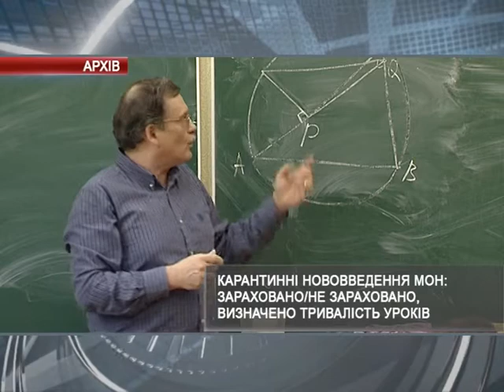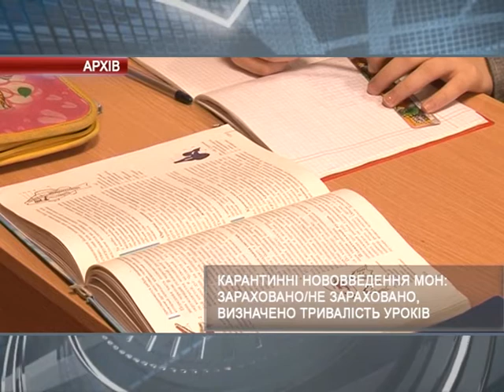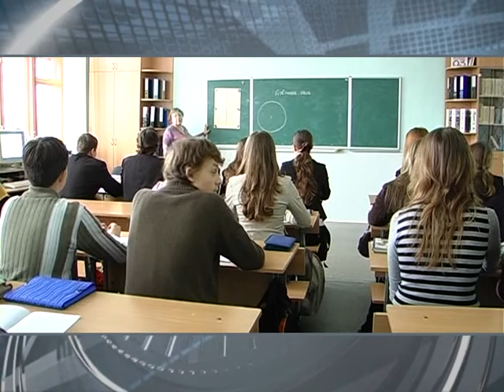Замість оцінок - зараховано/не зараховано, а тривалість уроку - 35 хв. Карантинні нововедення МОЗ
/// В українських школах в умовах карантинних обмежень дозволили оцінювати деякі предмети не за 12-бальною шкалою та змінювати тривалість уроків. ///
Смотрите: